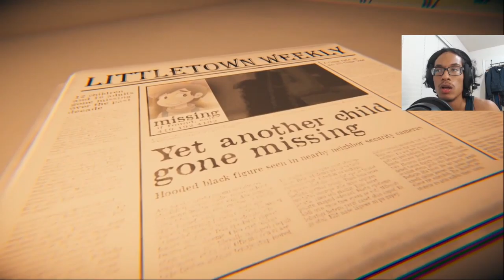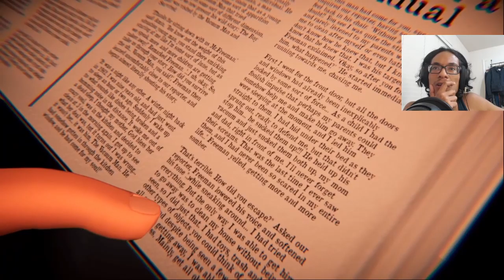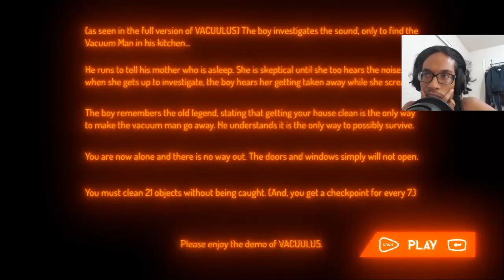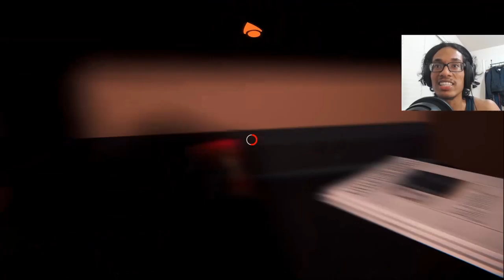SCARY VACUUM MAN TRYING TO SUCK ME UP?? PAUSE! | VACUULUS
WELCOME BACK TO FREAK FRIDAY Y'ALL!!
Hope you all are doing well and staying safe!

Today I bring you another indie horror game called, "Vacuulus". We play as a young boy who is known for being a slob, and we get woken up by the legendary monster known as the Vacuum man...HUH VACUUM MAN??? ANYWHO I hope y'all enjoy this episode!! it's full of horrific screams and a lot of funny moments where I get scared!!
AS ALWAYS THANK Y'ALL FOR ALWAYS TUNING IN AND SUPPORTING TEH CHANNEL!!! LOVE YOU ALL SO MUCH!!!